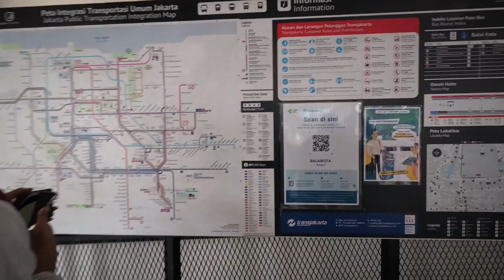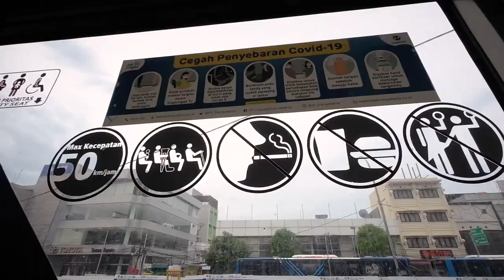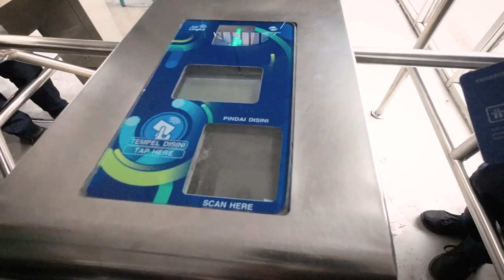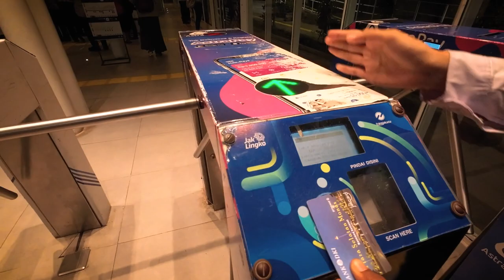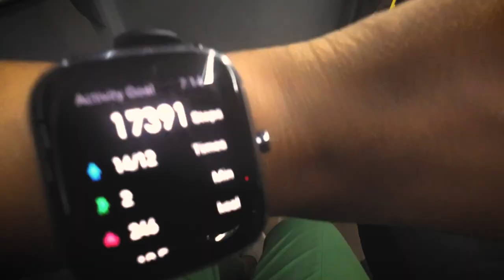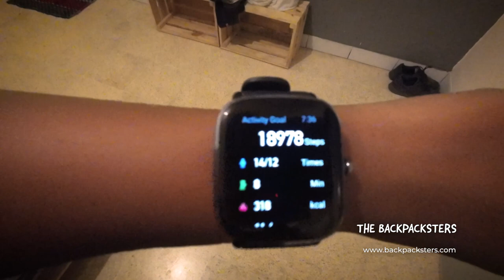This was NOT EASY in Jakarta? 🙈 (KOTA TUA BATAVIA VLOG)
We used the smart cards to ride the Transjakarta bus from MoNas to Kota Tua / Batavia, the Old Town of Jakarta. We also filmed a bit of the history of the place and where the land in Jakarta is sinking, but due to a problem, we lost that footage 😭 we ate Lontong Sayur and spent the evening watching everything that was happening at the old town square and it was absolutely lovely! Enjoyed the chill vibe there and would love to go back.

📽 Also watch this vlog in Kannada: ?

🗺 Free travel guide on things to do and places to see in Timor Leste

👫  ABOUT US
We're Shishira & Navneeth, a couple from Bangalore, India and we've been exploring the world with two backpacks and a lot of curiosity since 2016! We left home in May 2022 to travel the world full-time for a year and we're sharing our everyday life on the road since then on Youtube and Instagram. We've been writing free travel blogs, our personal travel stories and useful tips and tricks and love doing travel photography while attempting to show you the real budget travel lifestyle!